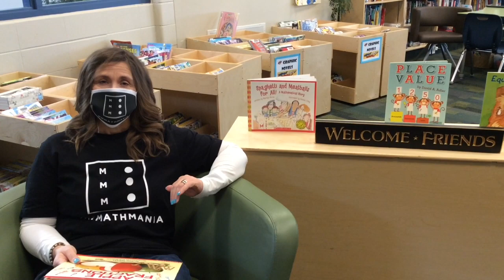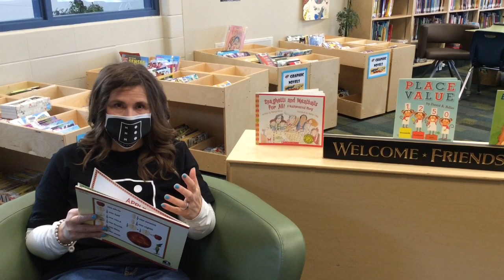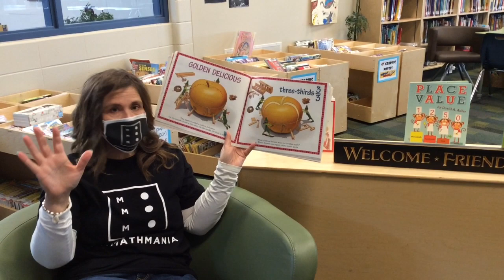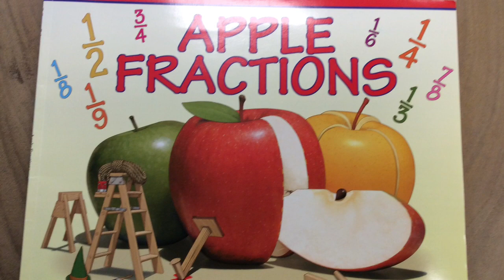Let’s get Lit’ Episode 1: Apple Fractions